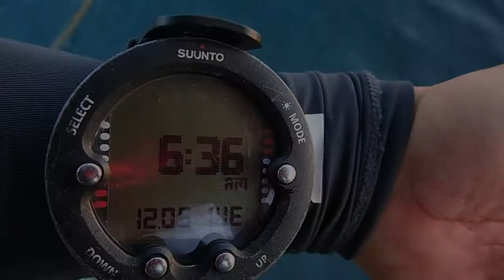When I dive again at jetty - never bored this dive site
wet again in early morning , about 6.36 am ...found some nice creature ,enjoy it